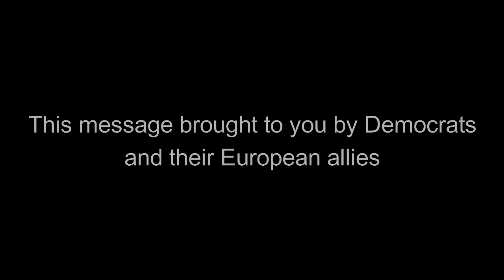Manchester hit with terrorism